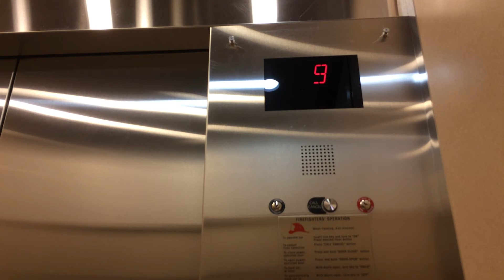Apartment VI (CL) Elevator (10 floors) Arlington, VA, USA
FYI, these 6 apartments are in the same complex area. Nice Otis elevator.